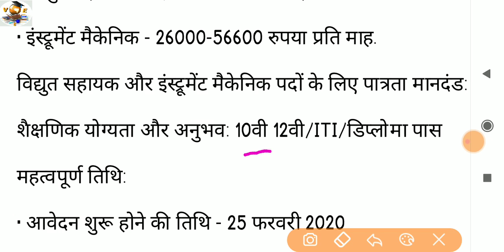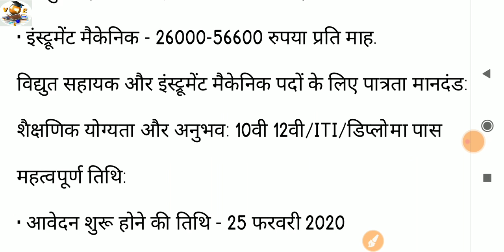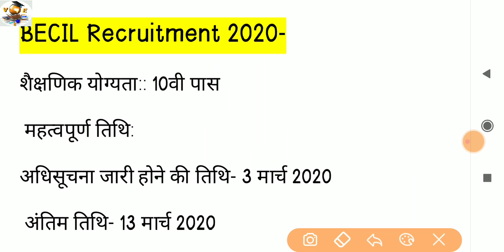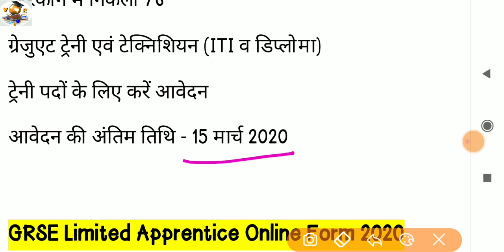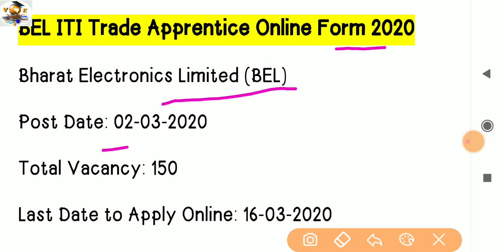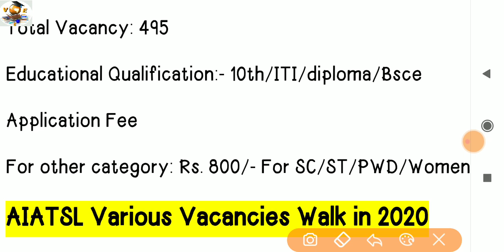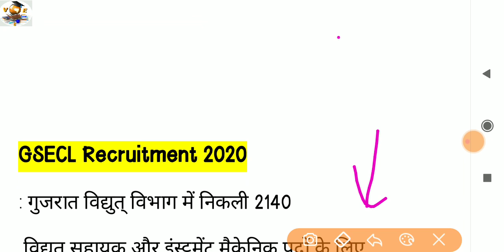10th/12th/ITI/Diploma की भर्ती 2020 फरवरी महा की 10900 पदो की बडी भर्ती देखे पूरा रोजगार समाचारभर्ती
BSNL भर्ती 2020

UPRVUNL बिजली विभाग की भर्ती

GSECL Recruitment 2020 बिजली विभाग भर्ती

air airports सीधी भर्ती 2020

IOCL भर्ती 500 पद

RRC ET Railway 2792 Post

MOIL Recruitment 2020

TOYOTA Company

ड्राइव व कन्डेक्टर की भर्ती 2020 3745 पदों पर

डाक विभाग से निकली भर्ती 2000 पदों पर

police की नोकरी करना चाहते है तो जरूर देखें

oil india limited भर्ती 2020 ITI

सरकारी नौकरी की भर्ती 16000 पदों पर

indian cost Gard भर्ती 2020

ITI वालो की भर्ती

वडोदरा नगर निगम मे ITI वालो की भर्ती

5000 पदों की बड़ी भर्ती

राजस्थान रोड़वेज भर्ती 6000 पदों

टेक्निकल की भर्ती

DMRC Recruitment 2020 फिर से निकली भर्ती

HCLRecruitment 2020 खुसखबरी फिर से निकली 10वी ITI वालो की भर्ती no exam no

Post officeकी भर्ती 2020